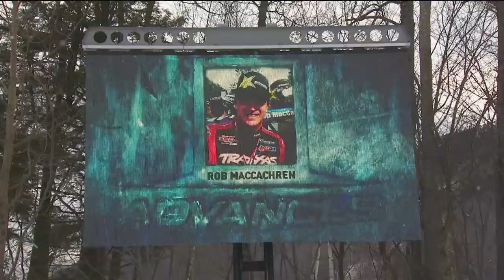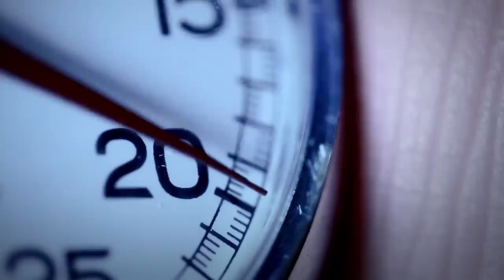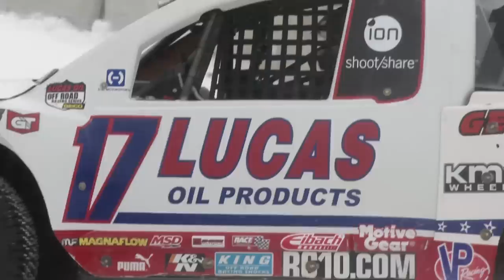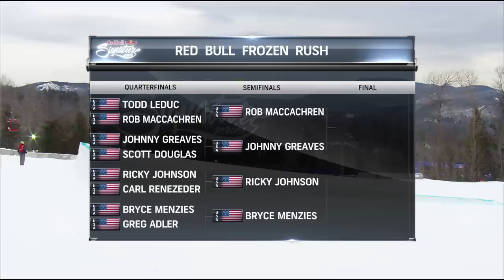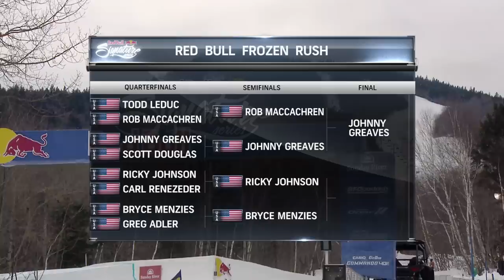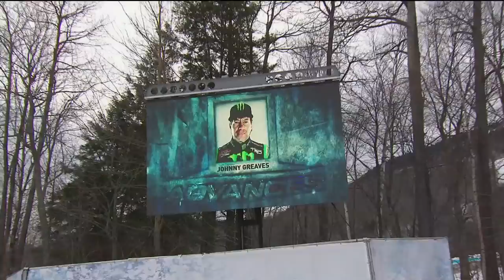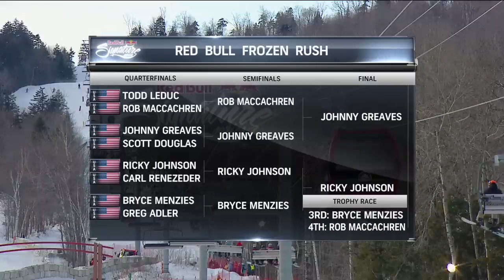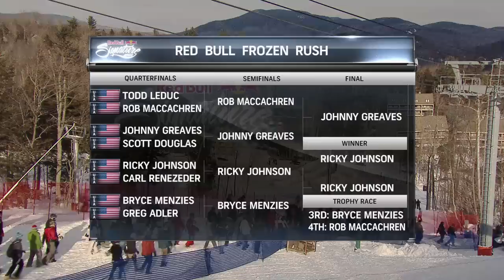Frozen Rush 2014 FULL TV EPISODE | Red Bull Signature Series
Eight of the best off-road racers battle on the snow-covered ski resort ""Sunday River"" in Maine, US.

Red Bull Frozen Rush 2014 brought 900hp Pro4 trucks to the mountains in a spectacular display of driving at the first-ever head-to-head off-road truck race on Snow. Sunday River Resort in Maine played host to eight professional racers ripping off berms, going off jumps and hitting speeds of up to 100 mph on Friday, January 10, 2014.